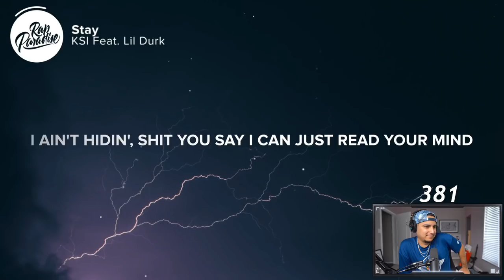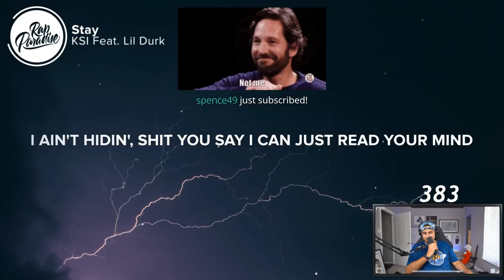FIRST EVER LISTEN. IS KSI ALL HYPE?? | KSI LIL DURK "NO TIME" FIRST REACTION / REVIEW